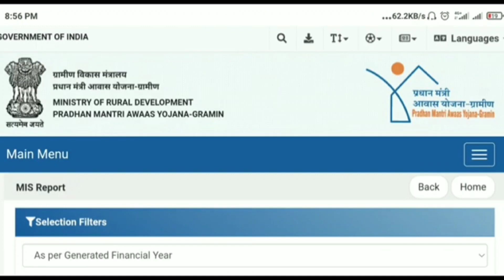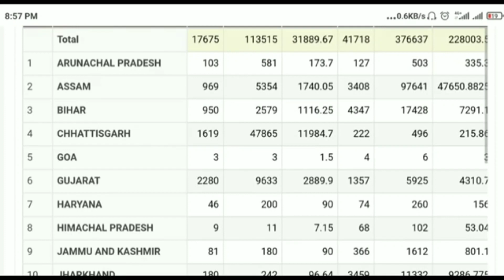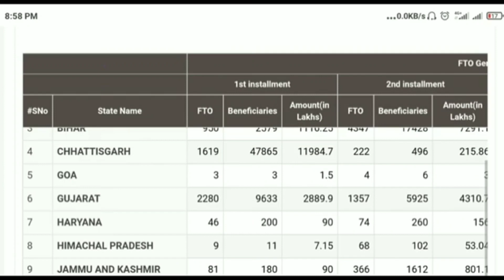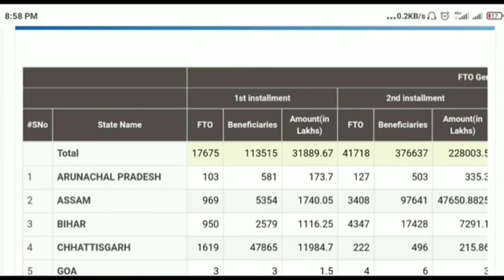PM Awas Yojana Gramin F T O New Update l Live Update Today 2023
First Channel@GokuliOdiaTech

Vlogs Channel@GokuliGeetaVlogs

credit for copyright material used in video goes to
respected owner.

Pradhan Mantri Awas Yojana Gramin Me 27 Rajyo Me

Awas Ka Kam Suru

Pradhan Mantri Awas Yojana 2023 Pradhan Mantri Awas Yojana Gramin 2023

Pradhan Mantri Awas Yojana House Verify pradhan mantri awas yojana new update